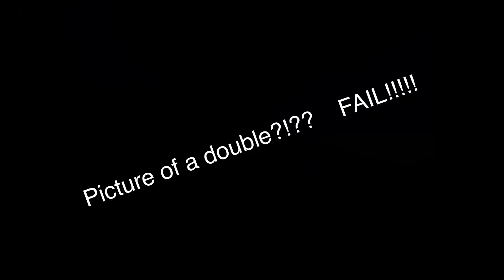Catfishing Lake Erie! Most unbelievable day ever!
@crescent-kayaks Shoalie loaded up with giant channel cats